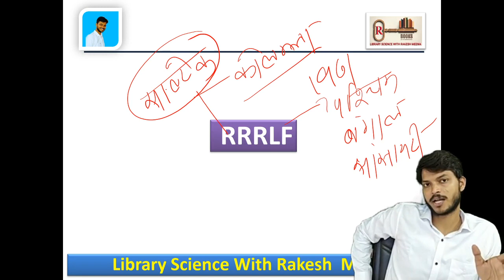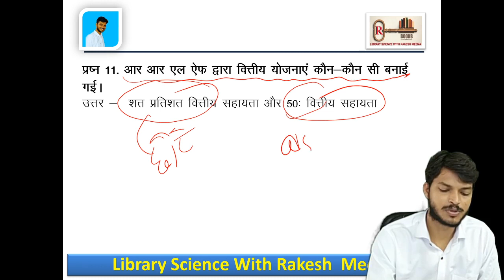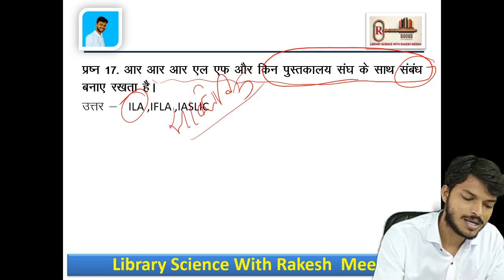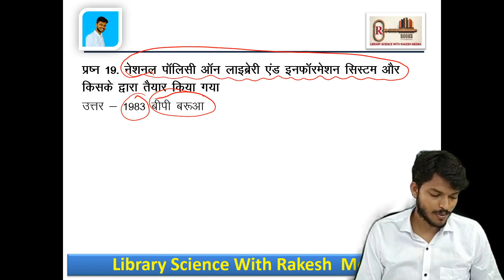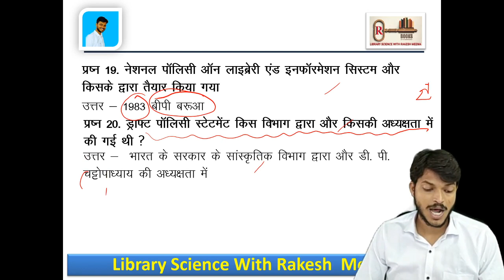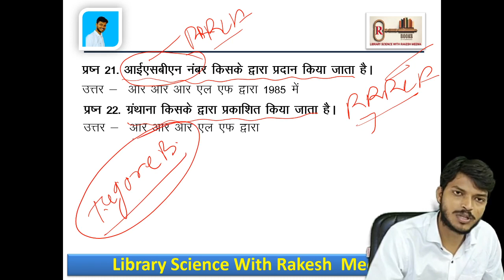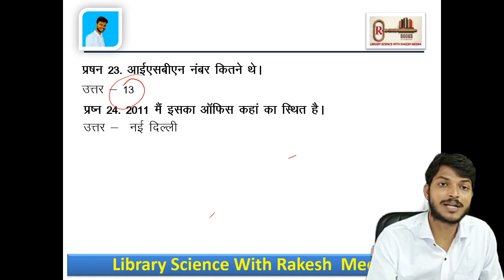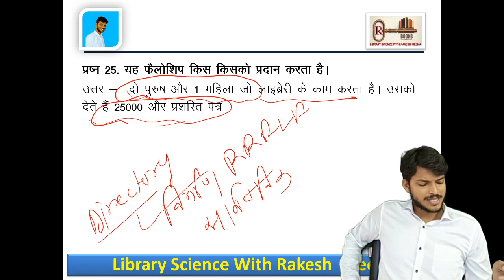LIBRARY SCIENCE VIDEO SERIES -10(PUNJAB SCHOOL LIBRARIAN BIHAR LIBRARIAN, DSSSB, )(RAKESH MEENA SIR)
टेलीग्राम में जुड़ने के लिए इस लिंक पर क्लिक कीजिए

व्हाट्सएप पर ज्वाइन होने के लिए इस लिंक पर क्लिक करें

हमारे फेसबुक ग्रुप से ज्वाइन होने के लिए इस लिंक पर क्लिक करें

लाइब्रेरी पाठ्य सामग्री,वीडियो कोर्स के लिए हमारा एप्लीकेशन डाउनलोड कीजिए इस लिंक पर क्लिक करके

 Online digital video course contact 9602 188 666घर बैठे  तैयारी करे , राकेश सर के साथ
BIHAR LIBRARIAN CLASSES 2021 BY RAKEAH SIR
Daily Live Classes
Recorded Classes
E-Notes
Weekly Test
Exam Pattern Test Weekly
Old Paper